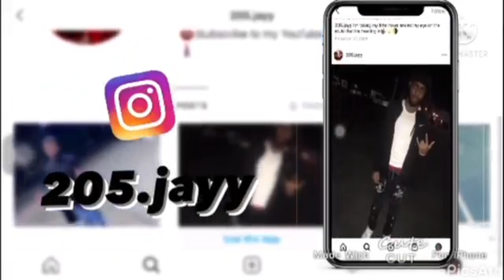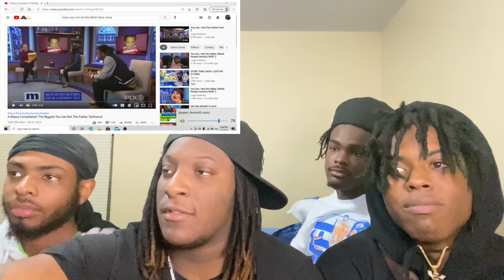Maury The Biggest You Are Not The Father Tantrum! (Reaction)